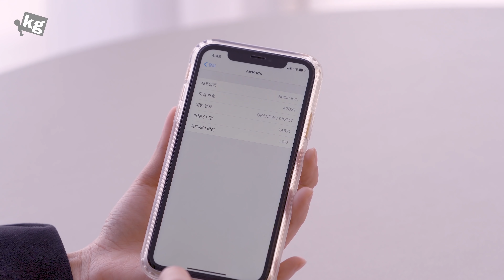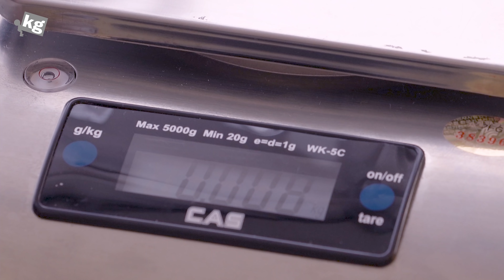에어팟 2세대 궁금한 것 다 알려 드려요! [4K]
- 여러분이 남겨 주신 질문을 모아 모아 답변을 준비해 봤습니다!
4/10까지 영상에 관한 의견 남겨주신 분 중 한 분께 우리나라 정식 출시 되는 대로 에어팟 2세대 (무선 충전)를 드리도록 하겠습니다!